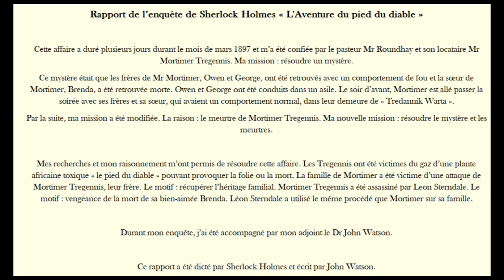Les rapports de Sherlock Holmes - Le pied du diable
Rapport basé sur les écrits de Sir Arthur Conan Doyle
Création (musique, rapport, etc) : Adrien Karlen
Image : internet (Palais de Westminster et statue de Sherlock Holmes Londres)